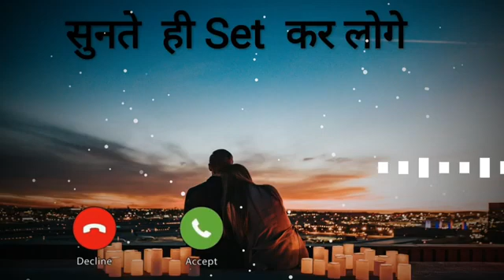New Ringtone 2022,Sad ringtone, Hindiingtone, mobile phone ringtone,fluteringtones, t#ringtone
New Ringtone 2022,Sad ringtone, Hindi
ringtone, mobile phone ringtone,flute
ringtones, t#ringtone